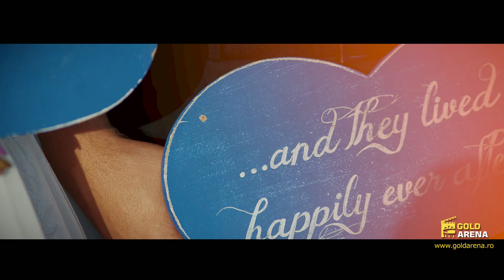Alex si Iuliana